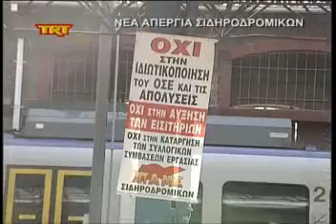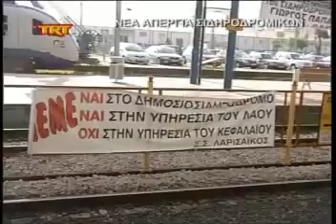Νέα απεργία σιδηροδρομικών